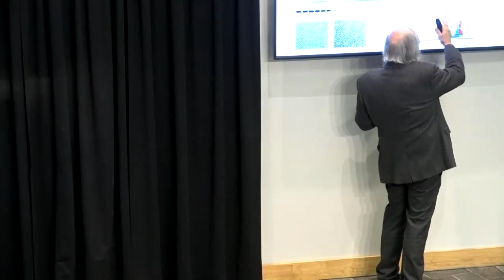The Dean’s Celebration of Excellence in Research: Research Rally, 9/20/23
Research Rally

Larner and UVM experts deliver 7-minute Ted-style talks designed to appeal to a broad audience.